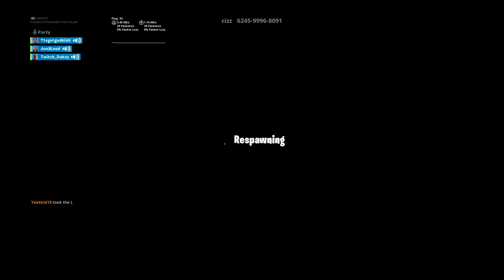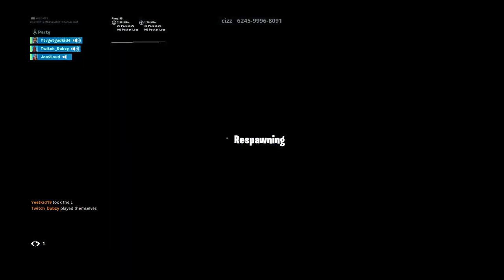Me casey tommy takirau